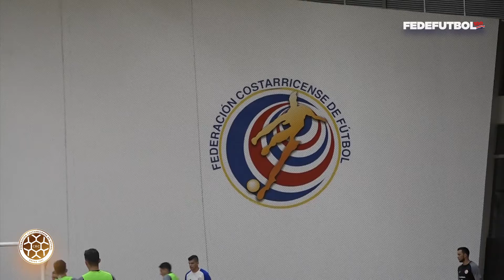Declaraciones de LaSeleFutsal 19 de agosto